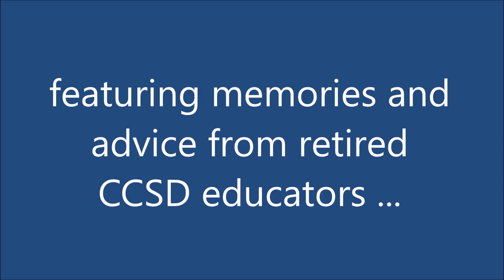CCSD Learning from Legends 2021 - Trailer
To celebrate the annual Retired Educators Day on the first Sunday in November, CCSD every fall records brief StoryCorps-inspired oral history interviews with retired educators. Here's a sneak peek for the 2021 edition of “Learning from Legends: Retired Educators Share Their Wisdom!”